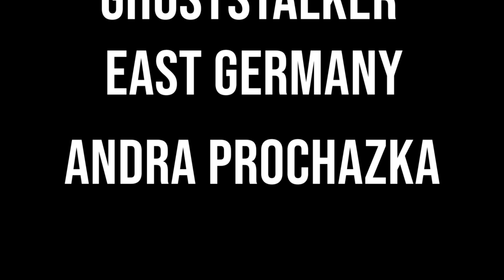5 Gruselige Videos die dich SCHOCKIEREN werden | MythenEcke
Moin leute, Heute präsentiere ich euch wieder neue gruselige Videos von Poltergeistern und anderen Paranormalen Wesen. Viel Spaß beim schauen!

-Kapitel-

00:00 Intro
00:20 Poltergeist bei einer TikTok Aufnahme?
01:56 Wo ist meine Mami?
04:13 Eine ziemlich verfluchte Puppe?
05:00 Gruseliges Gesicht in Waverly Hills?
06:56 Gruselige EVP Aufnahmen
08:19 Ende